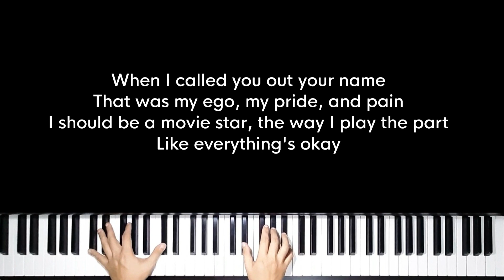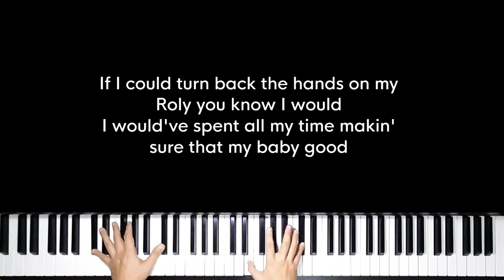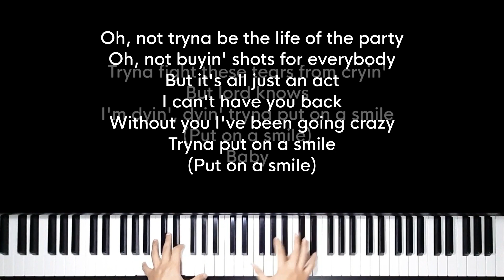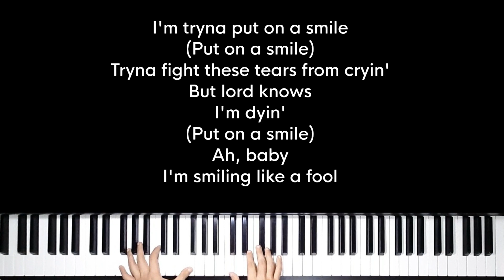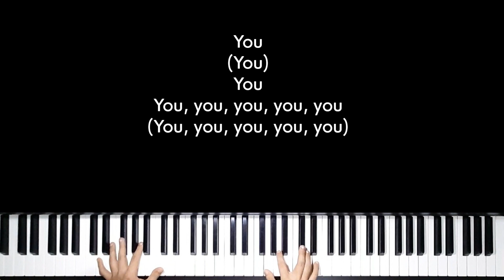Put on a smile - Silk Sonic (Original Key Karaoke) - Piano Instrumental Cover with Lyrics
Original Music by Bruno Mars, Anderson Paak, Silk Sonic